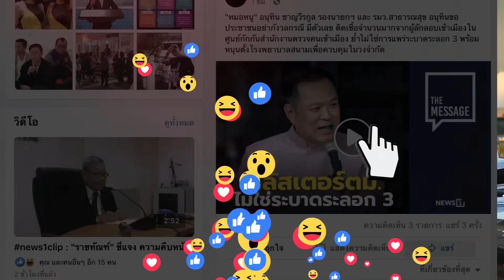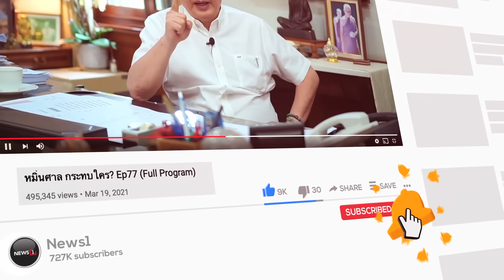ผู้ตรวจการแผ่นดินร้องศาล รธน.ให้เลื่อนโหวตนายกฯ : NewsHou 24-07-66 ช่วง1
ผู้ตรวจการแผ่นดินร้องศาล รธน.ให้เลื่อนโหวตนายกฯ : NewsHou 24-07-66